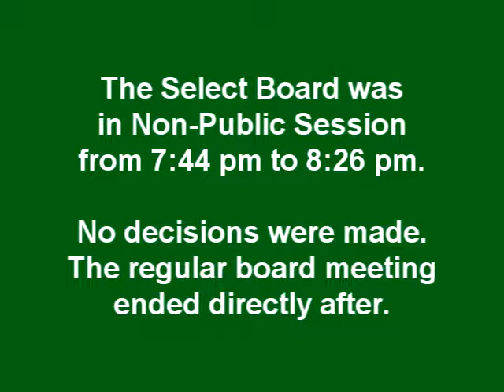BOSMtg08 28 2017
Nottingham Board of Selectmen Meeting held on August 28, 2017